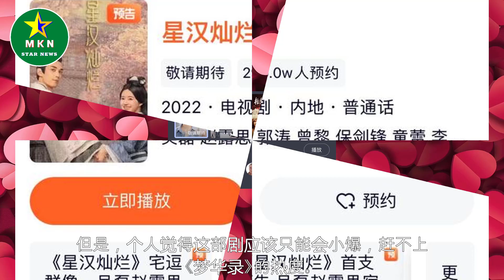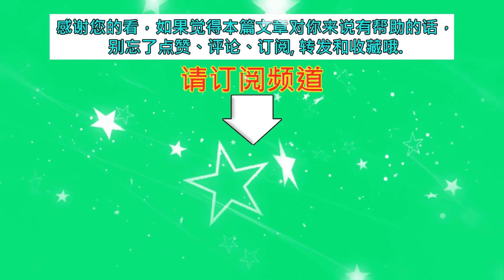片单预热来袭，竞争激烈不拖后腿，肖战《玉骨遥》 有望领衔第一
片单预热来袭，竞争激烈不拖后腿，肖战《玉骨遥》 有望领衔第一  | MKN Star News.